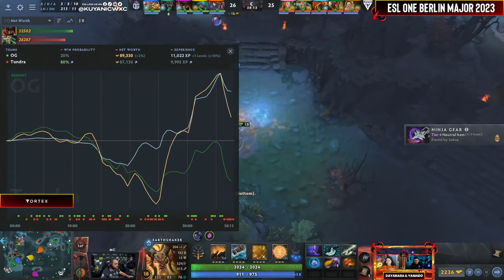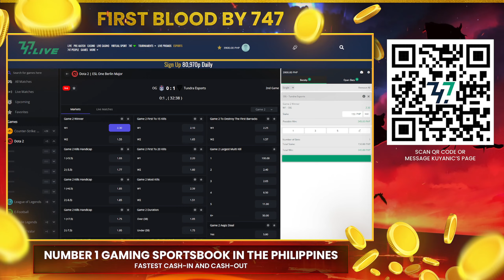Full Game: OG vs Tundra Esports Game 1 (BO2) | ESL One Berlin Major 2023 - GS Day 3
April 29, 2023 Game 1 between OG and Tundra Esports at the ESL One Berlin Major 2023 Group Stage